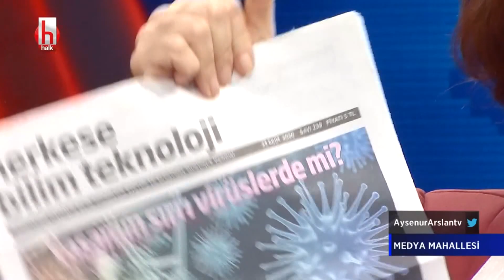Ayşenur Aslan: Ne kötü bu Japonlar ayol! | Medya Mahallesi 23 Ekim 2020